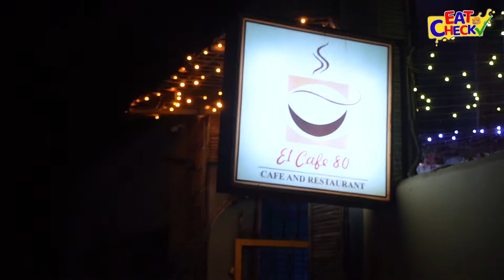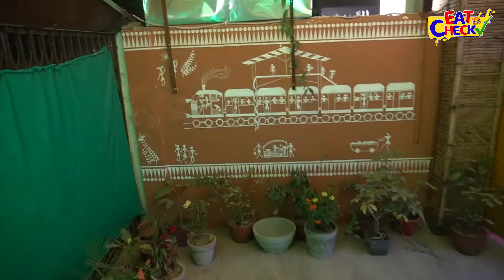El cafe - Instagram Worthy Cafe | Assi Ghat, Varanasi | Best Cafe in Varanasi | Ep- 07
El cafe - An Instagram Worthy Cafe not only for photo but also for its Varanasi Vibes with interesting design and ambience.
The cafe is located near Assi Ghat in Varanasi. One of the best cafe to visit with your family and friends to have a pleasant day.
To explore more about this place watch the full video and if you liked this video then don't forget to like, share, subscribe and hit the bell icon for more interesting updates.